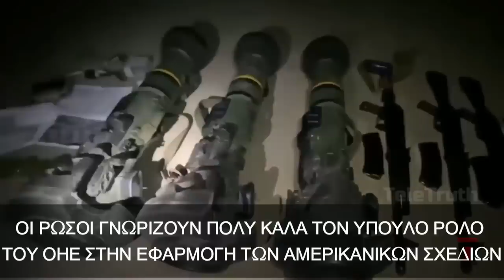ΝΕΚΡΟΙ ΣΑΜΠΟΤΕΡ ΑΞΙΩΜΑΤΙΚΟΙ ΤΟΥ ΒΡΕΤΑΝΙΚΟΥ ΣΤΡΑΤΟΥ !